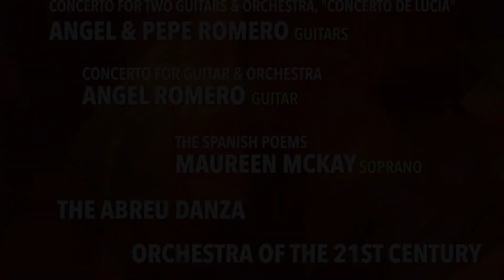España, The New Album from David Chesky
American pianist, arranger, producer, and composer David Chesky (b. 1956) is celebrated for his many operas and concert works inspired by jazz and American popular music. But his musical reach extends as well to Latin America and the Iberian Peninsula. Evidence of that versatility is at hand on this remarkable recording, which features concertos, songs, and an orchestral tone poem with a decidedly Hispanic flavor.

Concerto for Guitar & Orchestra(2002). For the first time in his extensive catalogue of concertos, Chesky here assayed a work grounded in the music of Spain, particularly Andalusian flamenco. But to say that this is merely a sunny evocation of flamenco would be to misrepresent both his creations and flamenco itself. Rather, Chesky has here adopted many of the gestural mannerisms of flamenco, especially its modality and idiomatic guitar figurations, in the context of a harmonic language and rhythmic structure that are very contemporary. Specifically, he makes highly expressive use of subtle orchestral colors, advanced harmony bordering at times on atonality, and a complex rhythmic organization that is well outside the traditional metrical patterns (compás) of flamenco.

Angel Romero "What I have to say about David Chesky is that he is a composer that covers so many different emotions in his music. Within one piece, he covers the elements of rock, classical, romantic, and flamenco. He has the ability to move through all of these emotions so quickly and efficiently. This is what makes these two concertos so special to me. As a performer I always need a vehicle in which I can let my emotions free and at the same time enjoy the technical aspects which most of the time are very challenging. This is all united by the beauty of these concertos."

Concerto for Two Guitars & Orchestra(2011) subtitled “Concerto de Lucia,” in which he honors the great flamenco guitarist Paco de Lucia (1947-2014). Concerto de Lucia” breaks new ground in the guitar repertoire. The first movement immediately piques our interest with propulsive rhythms that hurtle forward with colorful instrumentation here features pizzicato strings, harp, and celeste, which are soon joined by the guitars, firing off the sorts of blisteringly fast scales for which Angel and Pepe Romero are justly renowned.

Pepe Romero “David Chesky has written a fantastic concerto for two guitars and orchestra in the tradition of the great double concertos by Bach, Vivaldi and Rodrigo. Chesky is true to himself and in this piece, he uses flamenco elements in a contrapuntal fashion that celebrate and challenge the guitarists, exploring the possibilities of guitar technique and expression."

The Spanish Poems (2004). This collection offers us three distinctive settings of poems by a wide variety of poets, all wonderfully interpreted by soprano Maureen McKay. Though it rarely offers a clearly stated tonal center, Chesky’s musical style relies on lively rhythms and a strong beat sense to supply a sense of direction and continuity. Poem No. 9 (“The Girl from Guatemala”) utilizes a text by José Julián Martí Pérez (1853-95).

The Abreu Danza (2019). José Antonio Abreu (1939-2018) was one of the transformative musical figures in twentieth-century Latin American music. This energetic number harkens to the circum-Caribbean rhythms of salsa, in particular the mambo, and recalls not only the artistry of Machito and Tito Puente but also Bernstein’s music for West Side Story. Its relentless rhythms are enhanced by a wide palette of orchestral colors, especially winds and percussion.